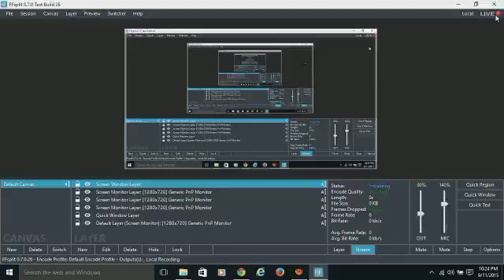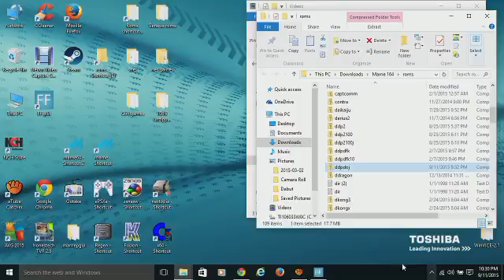Dodonpachi Dai Ou Jou 5524030 Derek